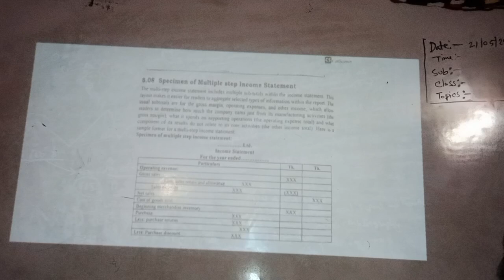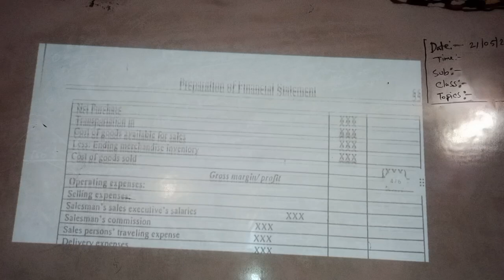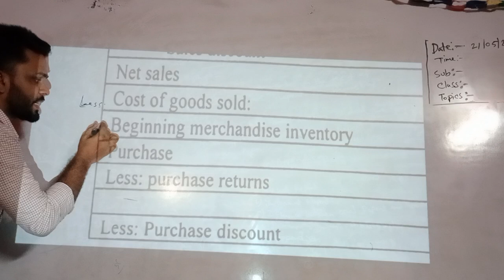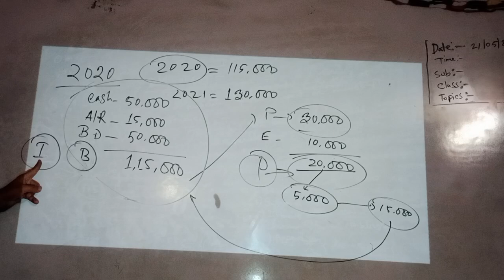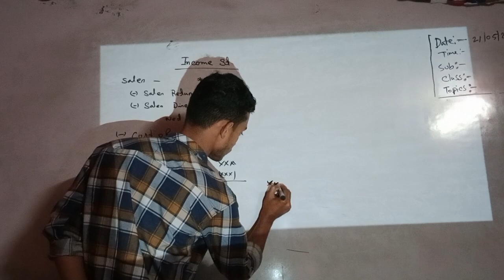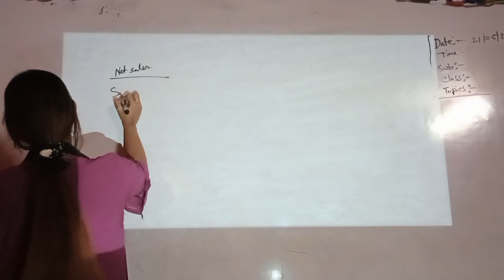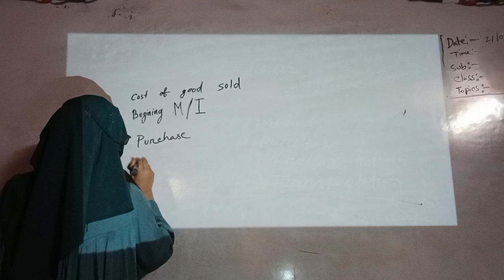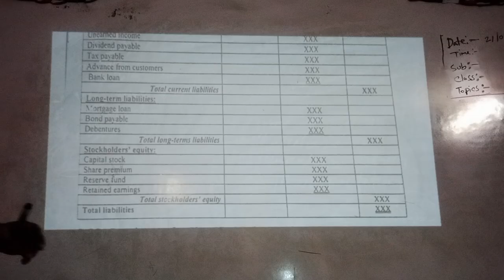financial statement , BBA, ACCOUNTING, PART -01